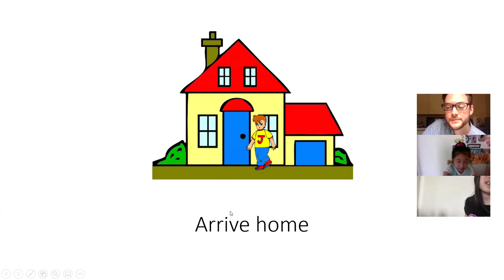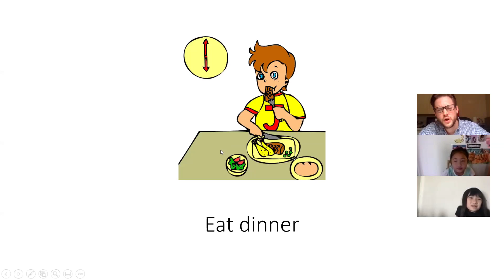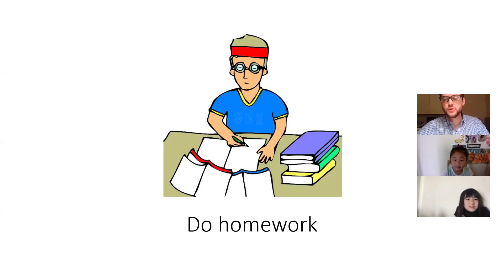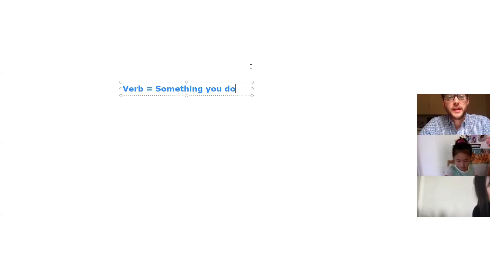MLI Kids Online Class Demo Video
Mentor Language Institute Kids Online Class Demo Video via Zoom